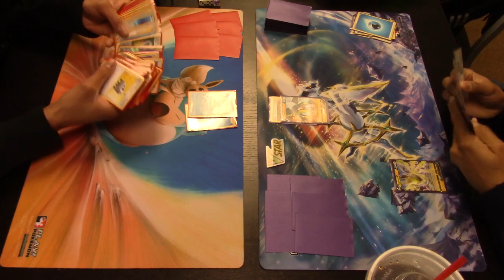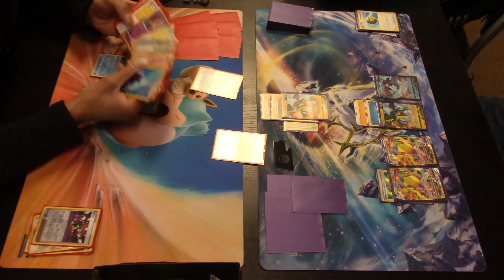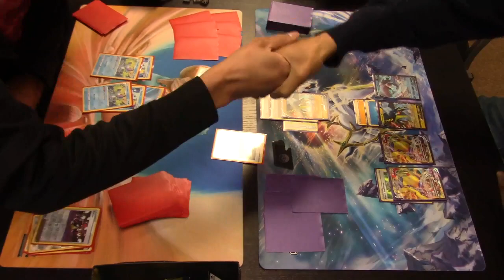Radiant Jirachi Inteleon VS Vikavolt & Friends - Round 1 - League Tournament - 1-19-23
Round 1 of the (optional) League Tournament @ Die Hard Games on 1-19-23

Radiant Jirachi & Friends VS Vikavolt & Friends